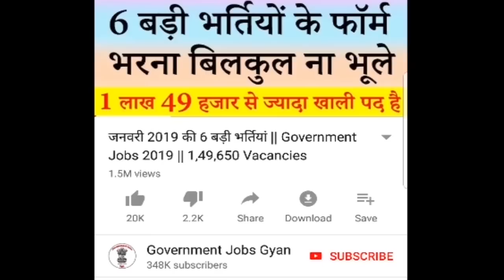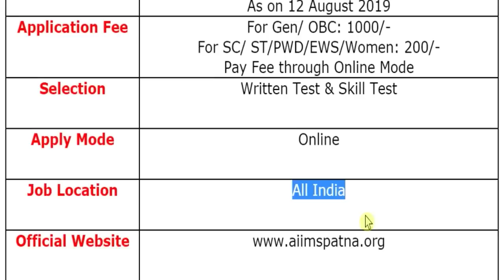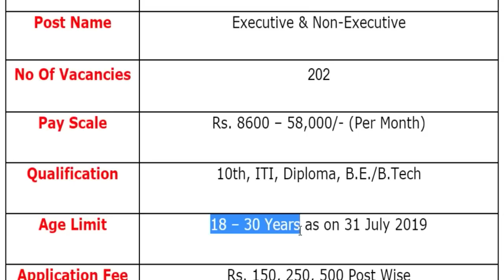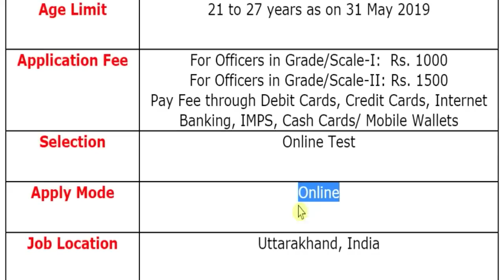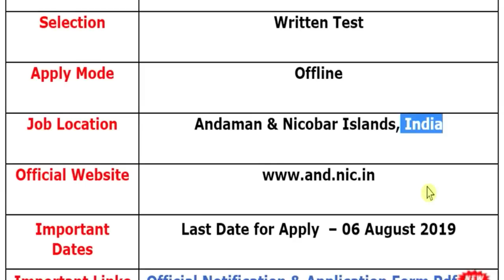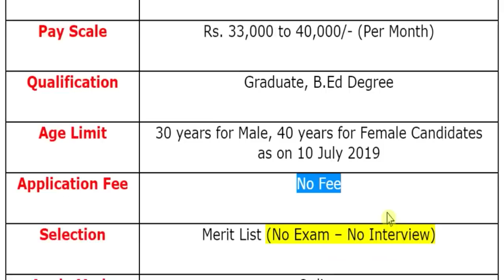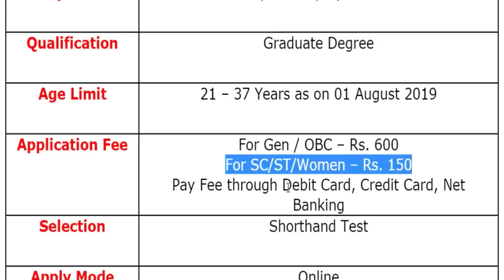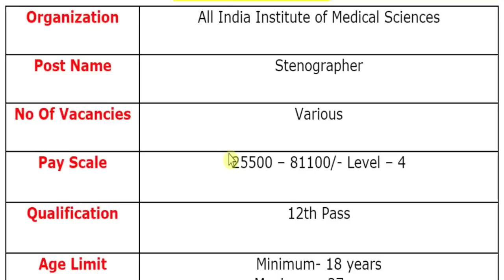2 जुलाई 2019 की 10 बड़ी भर्तियां #238 || Latest Govt Jobs 2019 || Government Jobs 2019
For more info regarding Top 10 Government Vacancy of the 2nd July 2019 such as vacancies, eligibility, dates & other please visit given below link……...

government jobs in up 2019 for graduates
latest govt jobs in up 2019

If you have queries and suggestion related to Top 10 Government Vacancy of 2nd July 2019 you can comment in the given below comment box.